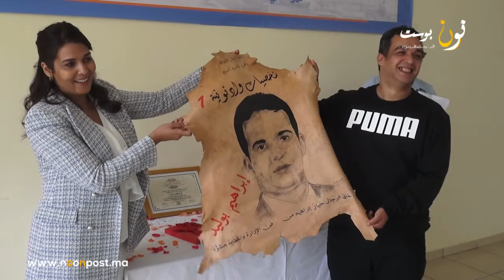حفل تكريم الرئيس السابق للمجلس الإقليمي لسيدي إفني